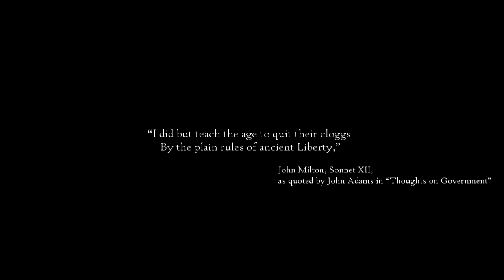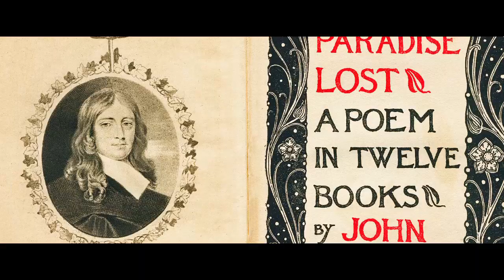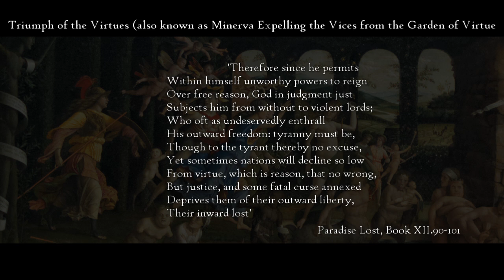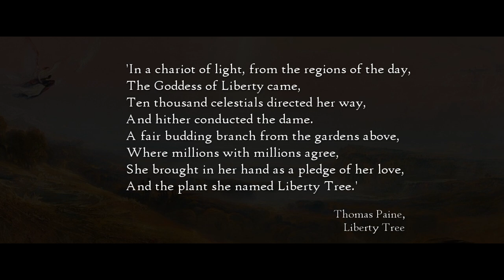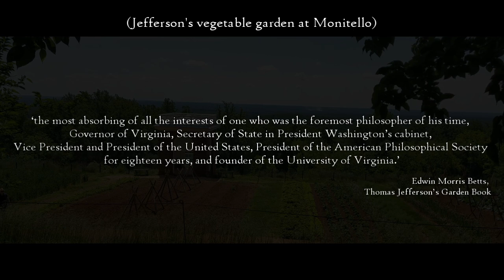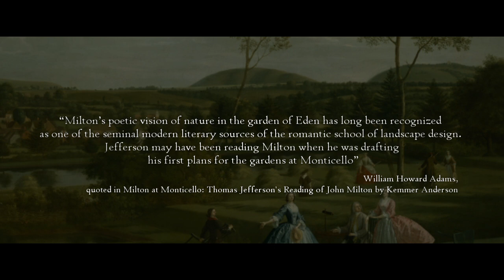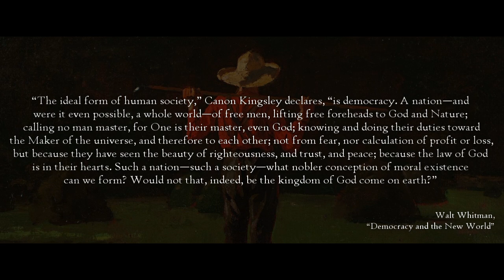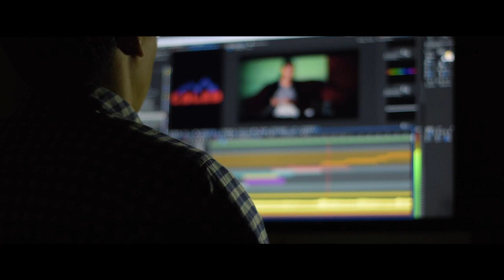The Garden of Liberty | A Symbol of Revolution (Milton, the English Civil War & American Revolution)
In honor of July 4th, I thought I’d make a Revolutionary video. We begin with the English Civil War, in which the writer and poet John Milton played an important part in the cause of the Common Wealth of England by defending principles of liberty, popular sovereignty, and limited government. But it was his greatest work, Paradise Lost, that had perhaps the most powerful ongoing political influence. Attempting to tell the story of the world in microcosm, Milton’s epic of the fall of man makes liberty fundamental to human nature.

A century later Milton’s writings, the drama of the garden of Eden not least among them, would go on to influence colonial Americans, including the philosophy of American founders such as Adams, Jefferson, Madison, who along with George Washington were all (surprisingly?) avid gardeners in their personal lives and strong advocates of agriculture in their political lives.

As a symbol, the liberalism of the Original Garden meant that colonial cries for liberty were not merely the pangs of discontents, but the outworking of the grand cosmic story. Milton establishes the agenda of liberty not just in an adolescent desire to do whatever one wants, but firmly within the framework of the grand meta-narrative of mankind.

As a pragmatic instrument, the garden proved itself to be essential in securing the external conditions of a liberal society. If we want to understand free societies, how they work, and how they can CONTINUE to work, we have to look to the garden, symbolically and practically.

VIDEOS MENTIONED IN THIS ESSAY

A LAZY, NON-FORMATTED BIBLIOGRAPHY

BOOKS

John Adams: Revolutionary Writings, 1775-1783 edited by Wood
John Milton: Complete Poems and Major Prose edited by Hughs
Thomas Jefferson’s Garden Book annotated by Betts
Thomas Jefferson: Writings edited by Peterson
Founding Gardeners: The Revolutionary Generation, Nature, and the Shaping of the American Nation by Andrea Wulf
Oxford Handbook of Milton, edited by McDowell and Smith
Walt Whitman: Poetry and Prose edited by Kaplan

WEBSITES

Revolution

Wilson, A. 2019. Revolution. In The Cambridge Encyclopedia of Anthropology (eds) F. Stein, S. Lazar, M. Candea, H. Diemberger, J. Robbins, A. Sanchez & R. Stasch.

American Revolution

Tanner, John S., and Justin Collings. "How Adams and Jefferson Read Milton and Milton Read Them." Milton Quarterly 40, no. 3 (2006): 207-19. Accessed June 28, 2021.

Milton

Lewalski, Barbara Kiefer. ""PARADISE LOST" AND MILTON'S POLITICS." Milton Studies 38 (2000): 141-68.